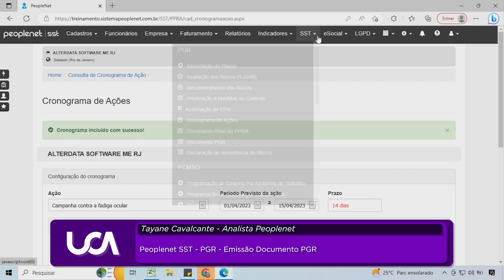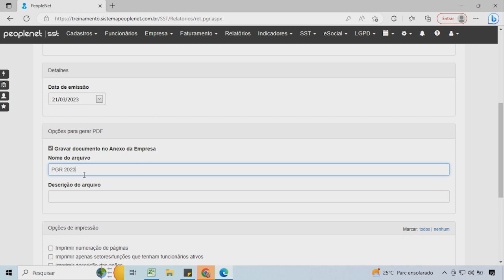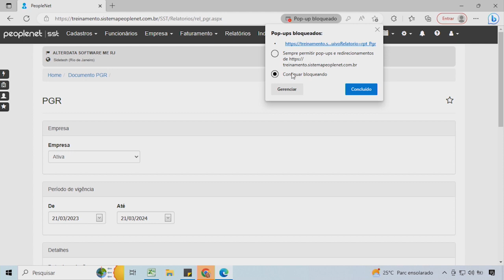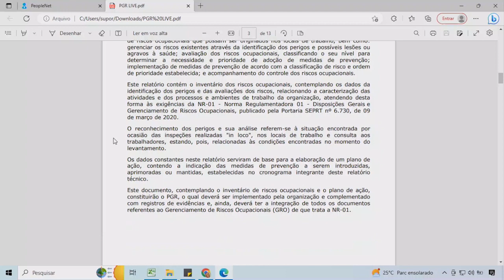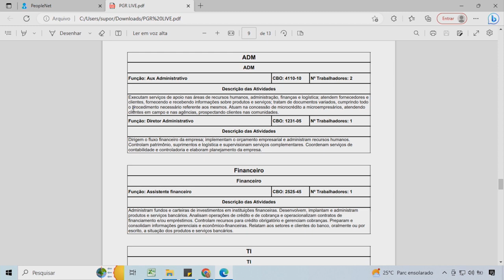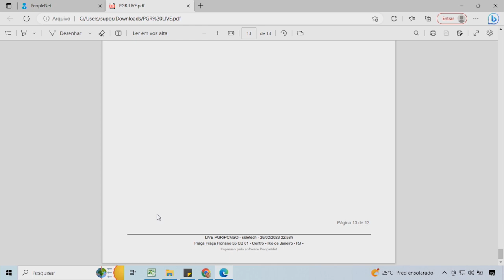15 - Peoplenet SST - PGR - Emissão Documento PGR